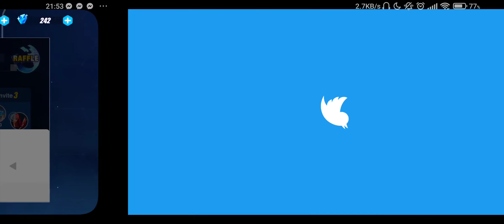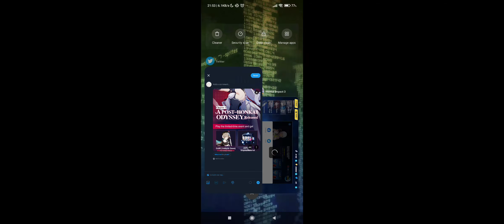Honkai Impact 3rd 2022.01.18.2318 - Continuing APHO Chapter 2 + Memorial Battles